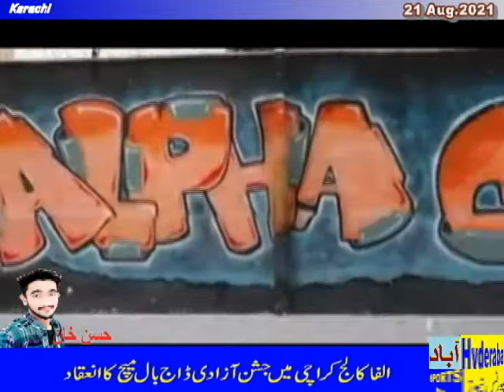Independence Day Dojball Match Karachi Aug 2021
Hyderabad Sports News HSN PK